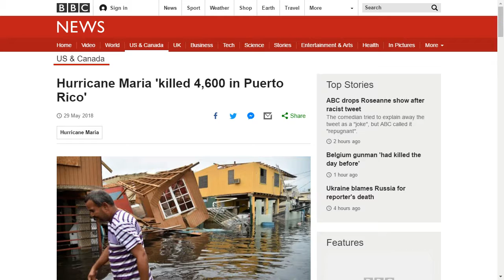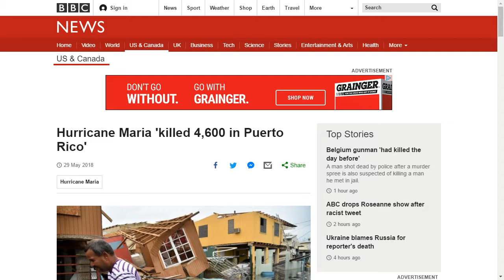El Estudio de Harvard y sus 4,600 muertos en Puerto Rico